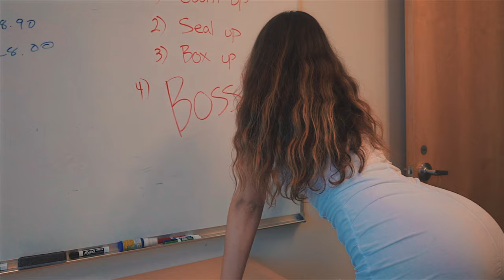The Gatlin " Point Spread " feat Keak Da Sneak (prod by The Mekanix)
The Gatlin links up with Bay Area legend Keak Da Sneak to bring you the first visual & Single off his album " Pack Landed 2 " Exclusively produced by The Mekanix.

Directed by @The_Gatlin
Shot by @Bubsop